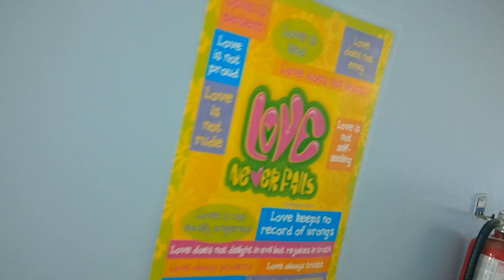Jimmy Finds A Pedo School/Church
too much the real god guides me in a way i never could perceive, but alas gettin drunk has provided answers